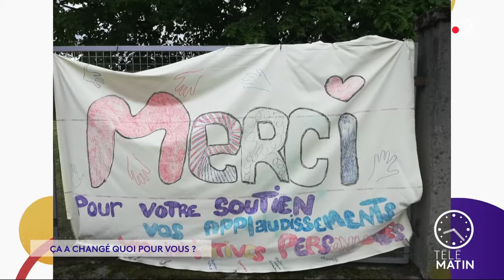ÇA A CHANGÉ QUOI POUR VOUS ? - Guilaine Kientz